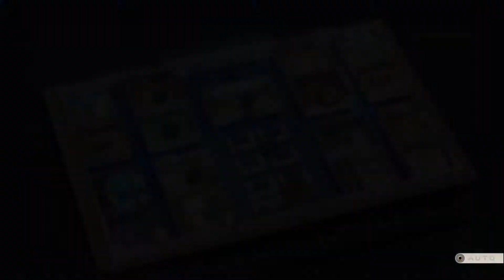Dark Rose Valkyrie - Walkthrough Gameplay Part 07 -English- No Commentary (PS4)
Dark Rose Valkyrie Gameplay Walkthrough PS4  Full Game Guide Let's Play showcasing the new  game in 2017.
Full Walkthrough covering all bosses / all boss fights, all cutscenes, all levels, all characters, final boss and the full ending.

Category:  Action role-playing game

Story
The game takes place in an alternate history version of Japan in 1929 dealing with the repercussions of a fallen meteorite named the "Black Garnet".[4] The meteorite starts the spread of a disease called "Chimera", which causes people to turn into dangerous and destructive creatures, leading to the death of 3% of the world's population and the infection of many more.[4] The player takes control of the character of Asahi, a member of the "Special Force Valkyrie" ordered to eradicate the Chimera-infected people to stop the spread of the virus.[4][5]